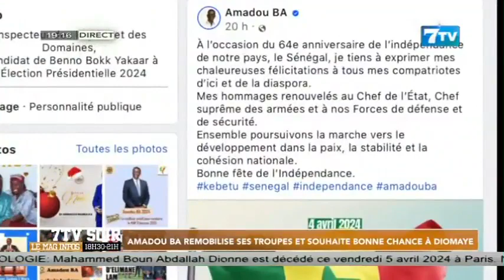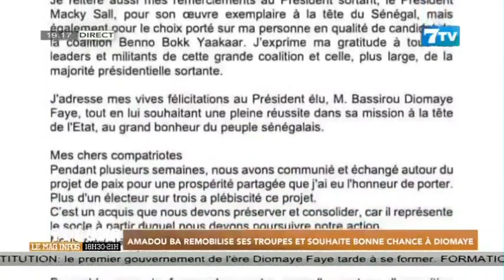Amadou Bâ remobilise les troupes et souhaite bonne chance à Diomaye